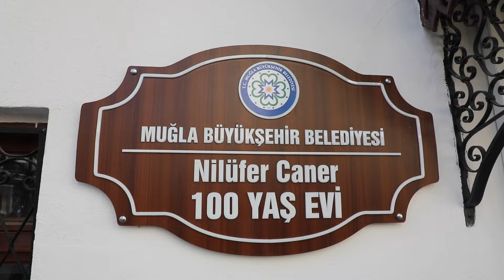Muğla Büyükşehir 100 Yaş Evi Sayısını Arttırıyor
Muğla Büyükşehir Belediyesi, 60 yaş üstü vatandaşların sosyal yaşama daha aktif katılımını sağlamak amacıyla başlattığı 100 Yaş Evlerinin sayısını artırıyor.